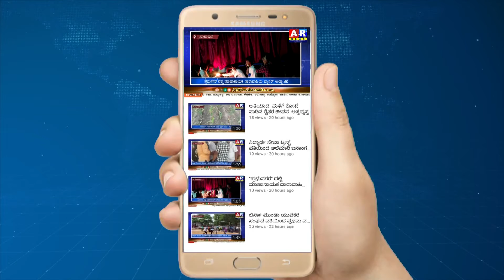ಜೇವರ್ಗಿ ತಾಲ್ಲೂಕಿನಲ್ಲಿ ಭೀಮಾ ನದಿಯಿಂದ ಉಂಟಾಗಿರುವ ಪ್ರವಾಹ ಪರಿಸ್ಥಿತಿಯನ್ನು ಈಶ್ವರ್ ಖಂಡ್ರೆ ವೀಕ್ಷಣೆ